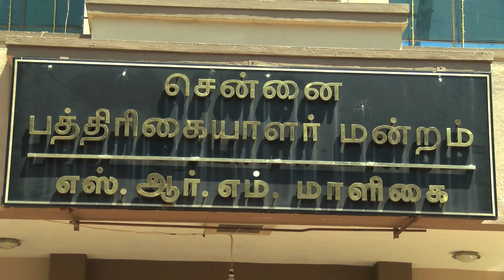We welcome Superstar Rajnikanth , Vijay, Vishal - Aam Aadmi Tamilnadu unit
We welcome Superstar Rajnikanth , Vijay, Vishal - Aam Aadmi  Tamilnadu unit - Red Pix 24x7

தமிழகத்திற்கு முற்றிலும் புதுமையான  முறையில் குல்லாவை மாட்டி  உறுப்பினர்களை சேர்த்தனர் ஆம் ஆத்மி கட்சியினர்  ஆனால் இவர்களும் கட்சியை வளர்க நடிகர்களின் துணை அவசியம் என்பதை
நன்கே உணர்ந்துள்ளனர்

திராவிட காட்சிகளுக்கு ஆம் ஆத்மி ஒருபோதும் கூட்டணி சேராது என்று கூறியதோடு  குறுகிய காலத்தில் 3 லட்சத்துக்கும் மேற்பட்டோர் ஆம் ஆத்மியில் இணைந்துள்ளனர் என்றும்    தெரிவித்தனர் .

2 ஜி  ஊழலில் தொடர்புடைய அ.ராசா தயாநிதிமாறன்  உள்ளிட்டோர் போட்டியிடும் தொகுதியில்    நிச்சயம் போட்டியிடுவோம் என்றும் தமிழக  ஆம் ஆத்மி கட்சியினர் தெரிவித்தனர்